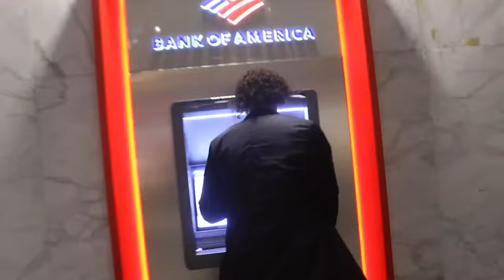Braxton Carter - On To The Bank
ON TO THE BANK - BRAXTON CARTER
LIFE ENTERTAINMENT
SKUNKFRESH RECORDS